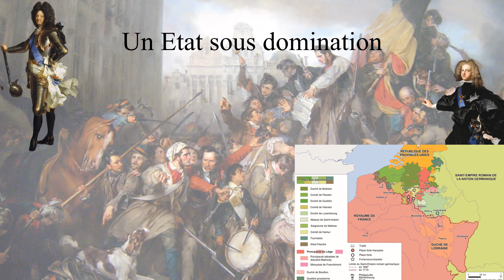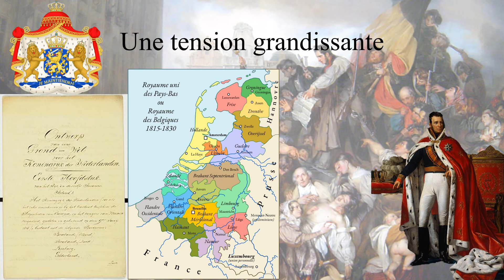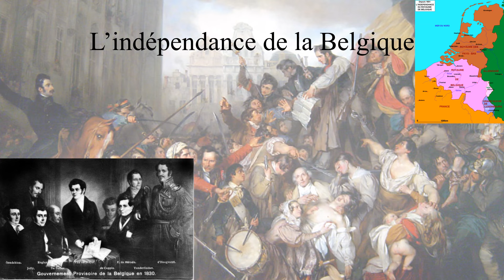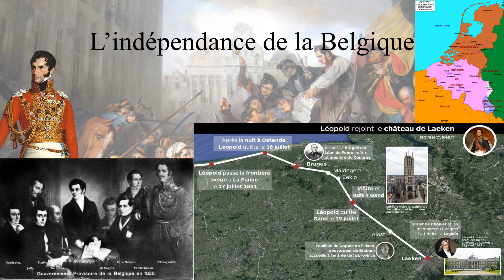1830 : un vent de liberté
La Révolution belge de 1830 tournée contre le roi des Pays-Bas Guillaume Ier protestants contre la religion, les impôts et les inégalités.
Pour plus d'informations :
- Sylvie Aprile (dir.), Jean-Claude Caron (dir.) et Emmanuel Fureix (dir.), La liberté guidant les peuples : les révolutions de 1830 en Europe, Seyssel, Champ Vallon, coll. « Époques », 2013
- Robert Demoulin, La Révolution de 1830; Bruxelles (La Renaissance du Livre, coll. "Notre passé"), 1950. - Réédité en 1980.
- Jacques Logie, 1830 : De la régionalisation à l'indépendance; Paris & Gembloux (Duculot), 1980.
Rejoignez cette chaîne pour bénéficier d'avantages exclusifs :
Je vous donne le lien de mon site internet où vous trouverez des informations pour chaque jours et également des articles
Je vous propose et donne le lien de mes deux ouvrages :
- Charles Quint maître de la péninsule italienne aux temps de la ligue de Cognac
Vous pouvez retrouver mes différents articles également sur Hérodote et Cultea